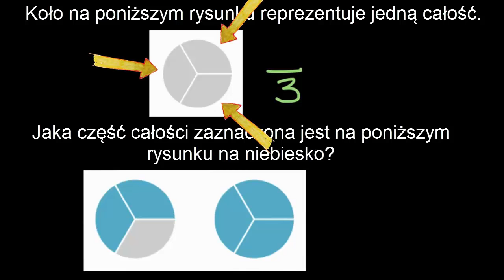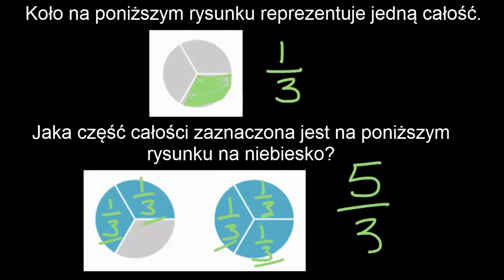Rozpoznawanie ułamków większych od 1